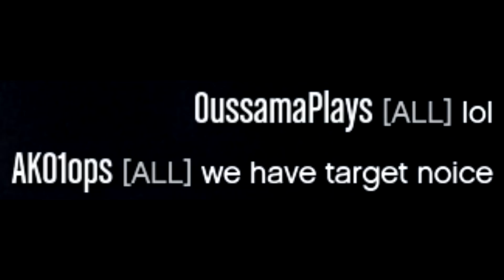GTA 5 - We Are Targets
This poor dude shouldn't have said that lmao